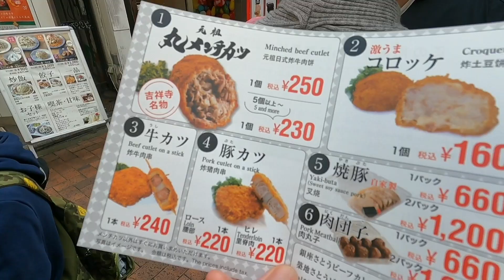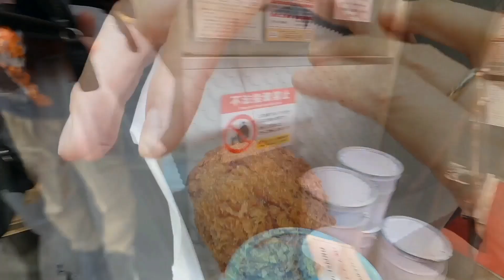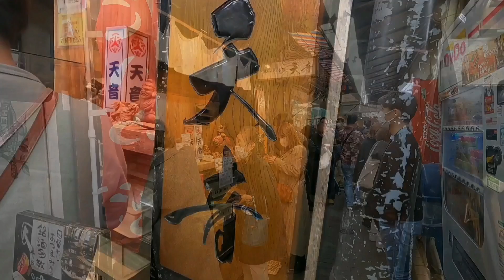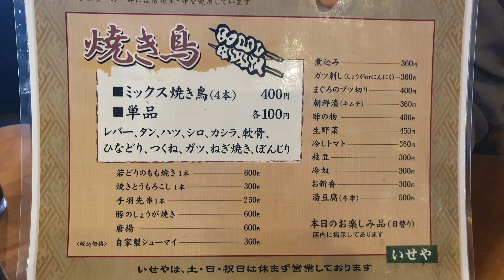東京自由行,吉祥寺市場小吃,yuki吃烤雞腿,超美湖畔公園 個性小店,咖喱餅,炸黑輪魚餅,醬油糰子